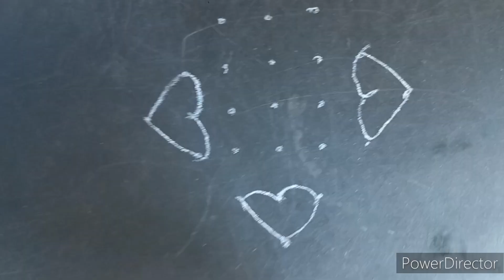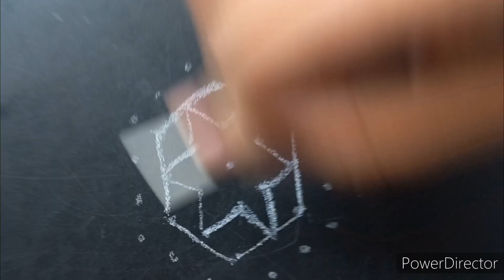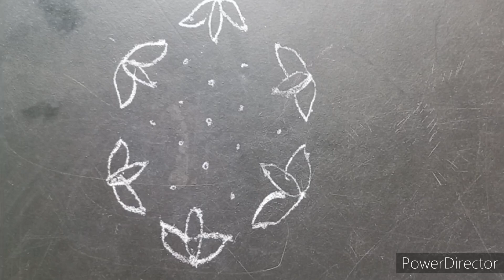న పాత ముగ్గుల పుస్తకం దొరికింది pavani sagar vlogs# 7*4# simple rangoli desings#chukkala muggulu #